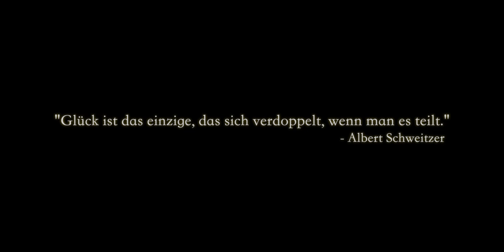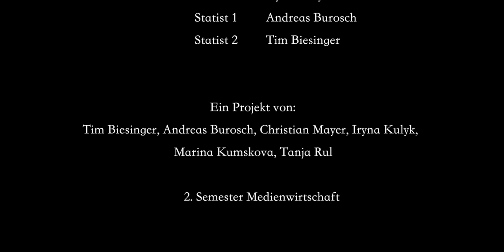Fressnapf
Ein Obdachloser, sein Hund und der Alkohol.